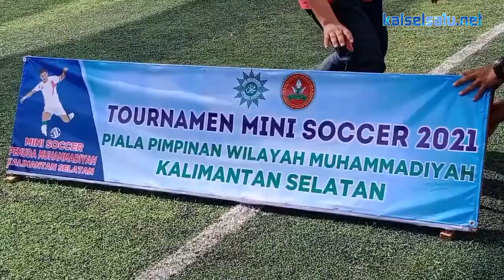Pemuda Muhammadiyah Kalsel Gelar Mini Soccer